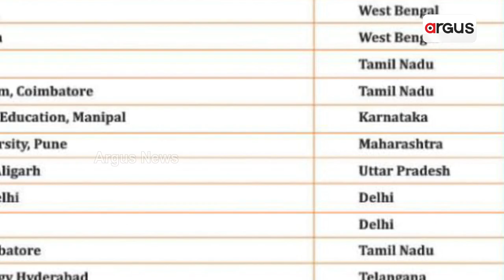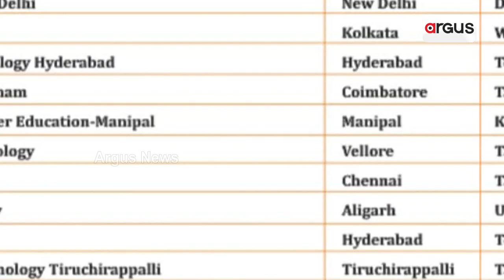Odisha: ABVP Moves High Court Seeking Campus Elections | Argus News